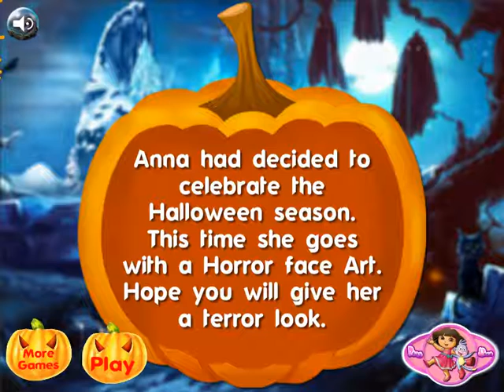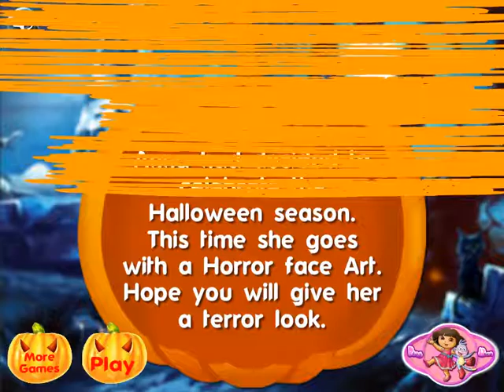Games 4 girl Anna Halloween Face Art games barbie and games for kids